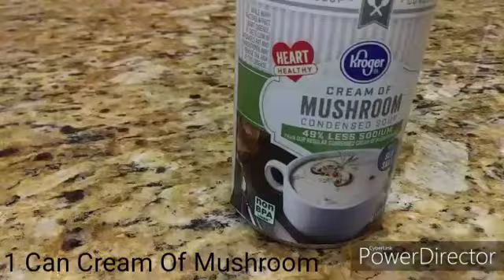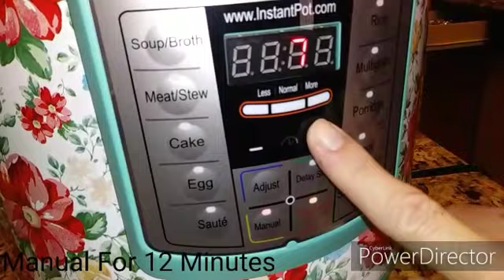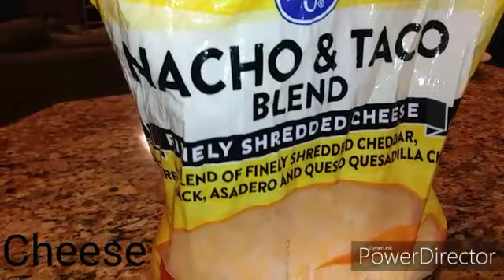How To Cook Shepherd's Pie In An Instant Pot Quick And Easy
This video shows how to cook Shepherd's Pie in an instant pot quick and easy.